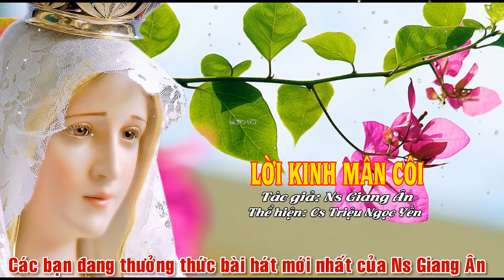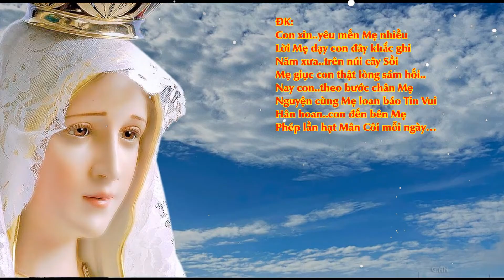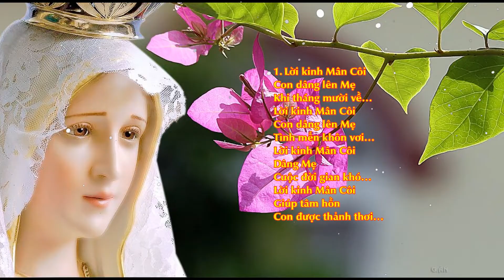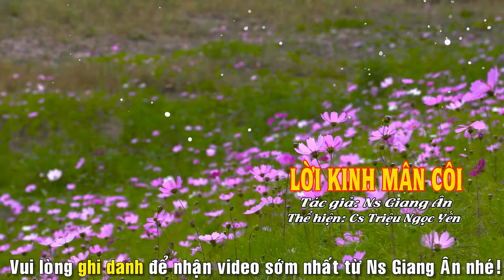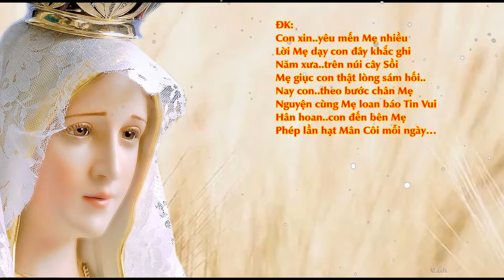Lần hạt Mân Côi..LỜI KINH MÂN CÔI..Xin Mẹ thương nâng đỡ chúng con